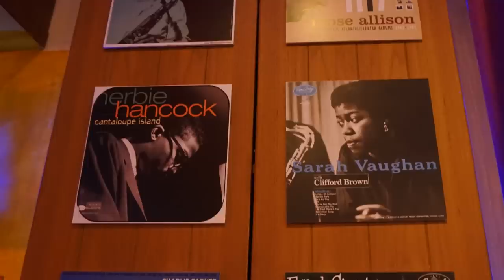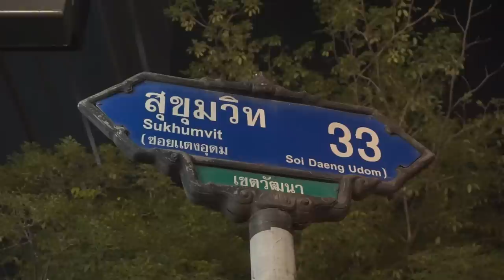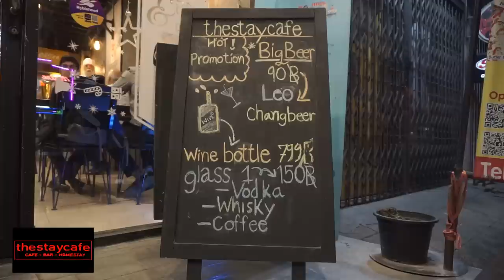✅ 5 GREAT Food & Drink PLACES IN BANGKOK | JULY 2022 | Bars | Pubs | Indian Food | Jazz & Blues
Are you thinking of going out in Bangkok? Last month I visited 5 different places, each with it's own quality and appeal. I ate tapas and chilled out in the Old City area at Ola Thai Tapas, heard some fantastic live jazz, blues & soul at 29 Music Bar & Grill, enjoyed a relaxing drink at Propaganda amongst the surroundings of retro and ironic visualisation, had an extra hot vindaloo at the Stay Cafe and the next day had a sunday roast at the Old English Pub. Every place has it's own charm and identity and although they are very popular, they are well off the tourist path!
0:00 Start
00:31 Ola Thai Tapas
02:14 29 Music Bar & Grill
05:15 Propaganda Bar
07:35 The Stay Cafe Indian Kitchen
11:01 The Old English Pub